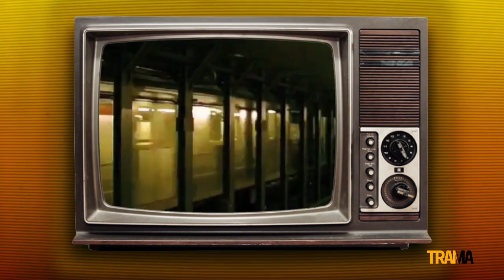Evelyna Rodriguez entrevista a Manny Perez (2)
Para trama de caribbeantv